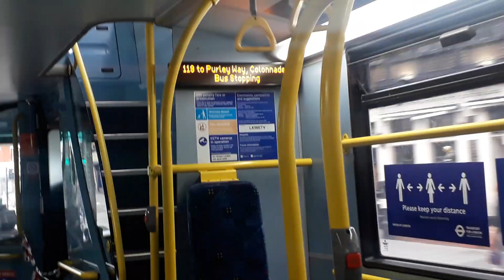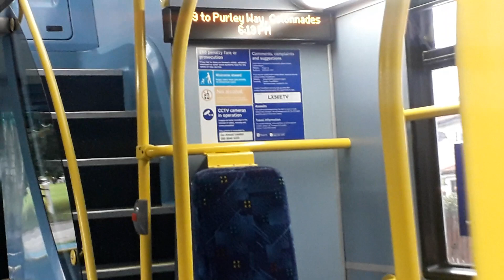Journey on Route 119 - Croydon Town Centre - Purley Way Colonnades, Croydon Airport. E50, LX56ETV.